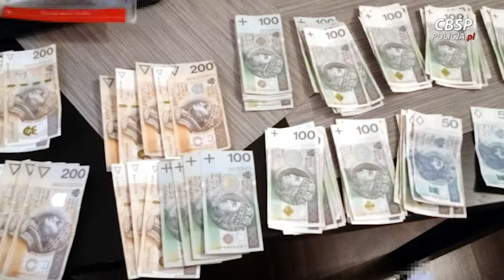ZADRŽENÍ ORGANIZOVANÉ SKUPINY POLSKOU ZÁSAHOVOU JEDNOTKOU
Polská policie dopadla 18 podezřelých z organizované trestné činnosti, která přímo ohrožovala na životě větší množství osob. Pro podezřelé si došla zásahová jednotka. 15 zadržených skončilo za mřížemi. Zajištěny byly drogy, zbraně, včetně mačet, taserů, nožů, samurajských mečů a dalších.

Autor: Policja.pl